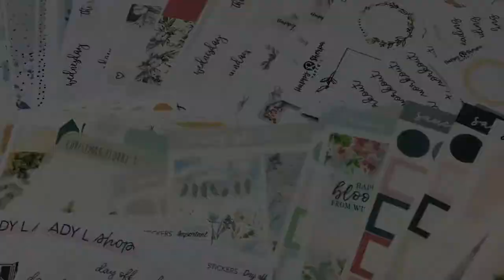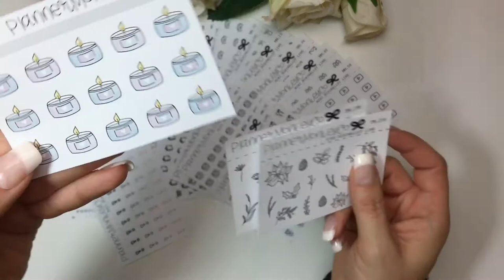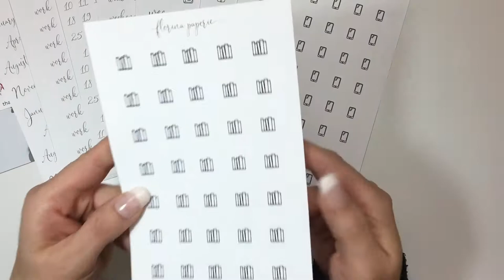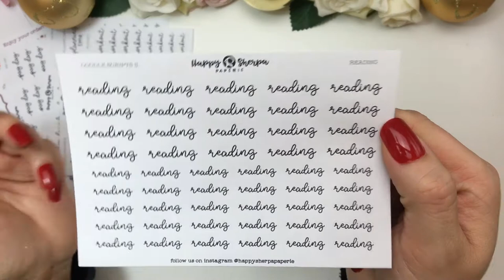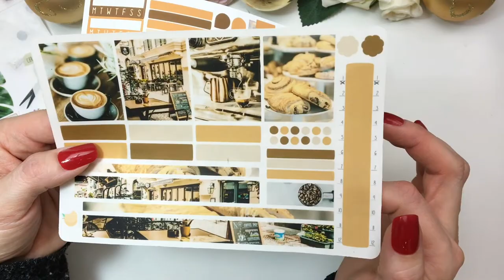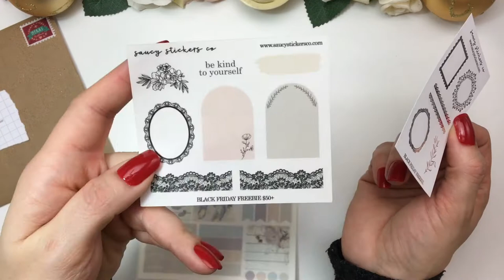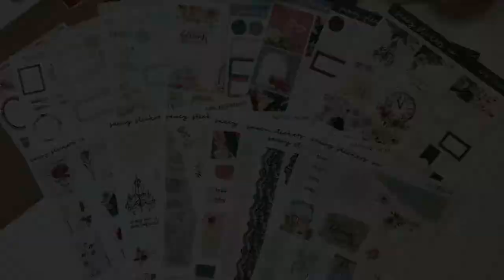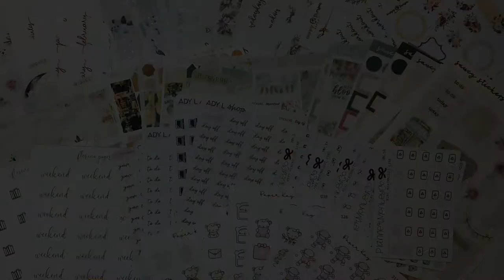Sticker Haul / Hobonichi weeks, Hobonichi Cousin and A5wide planner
Shops
GracefulMusePaperie JANAPLANS1
HappySherpaPaperie JANAPLANS16
FlorinaPaperie JANAPLANS115
PlannerMonkey
AdyLShop
PeachyGreenPaper
SaucyStickers
HappyVintageCraft
PaperKay
LetterstoApollo

Mentioned my name in the notes to seller for my freebie